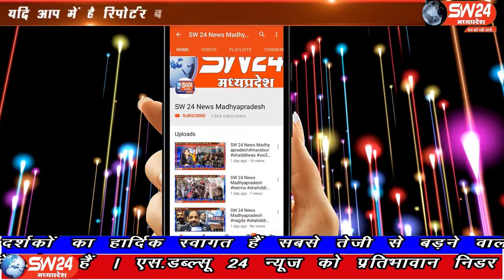SW 24 News Madhyapradesh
पन्ना जिले में वैश्विक महामारी के चलते पिछले 6 माह से बंद प्रसिद्ध आस्था का स्थल मां कलेही मंदिर कल सोमवार को दर्शकों के लिए प्रशासन की मौजूदगी में खोल दिया गया। पन्ना से चरंनजीत बंजारा की रिपोर्ट